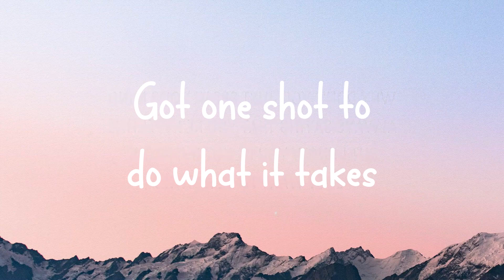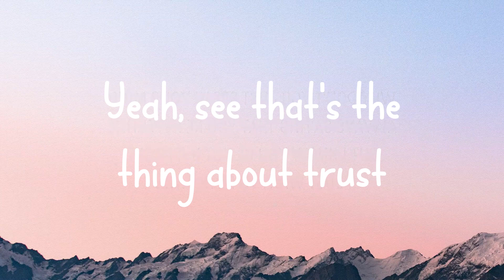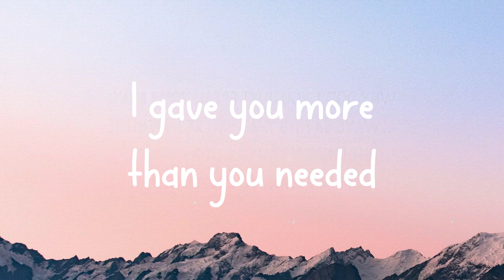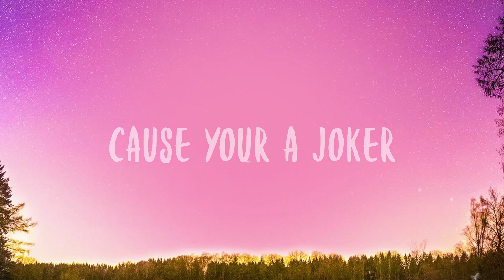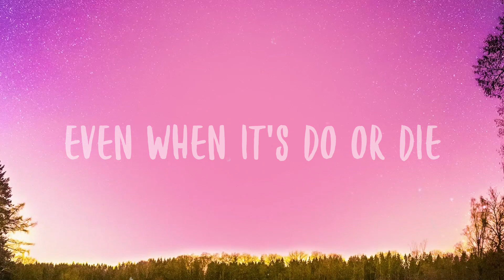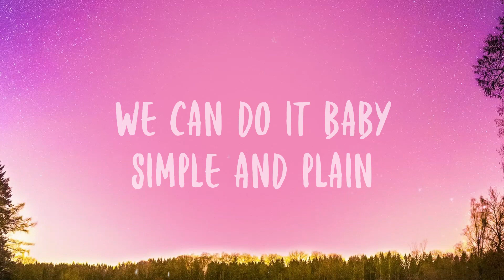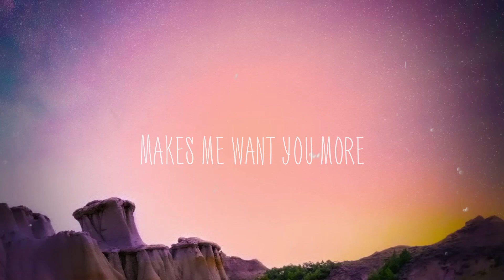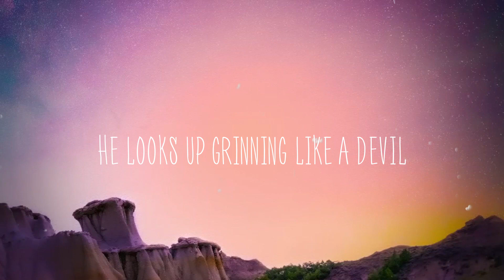How Does It Feel - Chloe, Chris Brown [Visualized Lyrics] 🦭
How Does It Feel - Chloe, Chris Brown [Visualized Lyrics] 🦭  Sound
  Hitmaka
  Yeah
  I gave you more than you wanted
  I gave you more than you needed
  So tell me, how does it feel
  To lose the one you believe in
  I made you drop it on a Tuesday
  I had the popcorn popping
  We made a movie
  So many feelings involved
  The way you do me
  Tell me, you ready or not
  This ain't The Fugees
  Got one shot to do what it takes
  Got no time for no mistakes
  I save a lot, 'cause I'm empty
  It shouldn't hurt me, but I let it
  Every time you text mе
  And by the time I reply
  It's too latе
  No, I feel a way, way, yeah
  And I gave you more
  Yeah, see that's the thing about trust
  It's never been about us
  'Cause we were doin' too much
  We threw the racks out at Follies
  Gave you the key where my heart beat
  You didn't say it but you said it
  Every time we're alone now
  I feel like pain's all of the same
  Now I feel a way
  Oh woah, oh oh
  By the time I reply, it's too late
  Something's gettin' in the way
  I gave you more than what you wanted, babe
  Alright
  How does it feel, baby